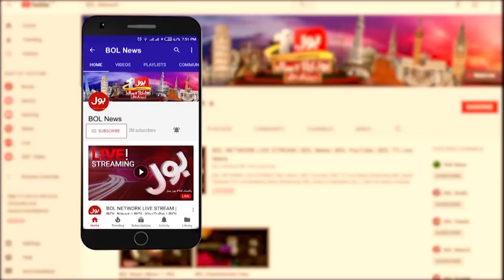Caretaker CM Punjab Mohsin Naqvi Media Talk | Caretaker Govt Mega Projects in Punjab | Breaking News